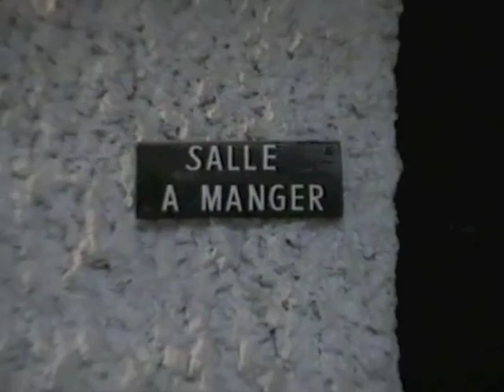Le Corbusier 1957-60 La Toulette